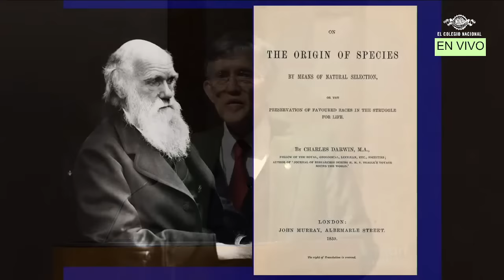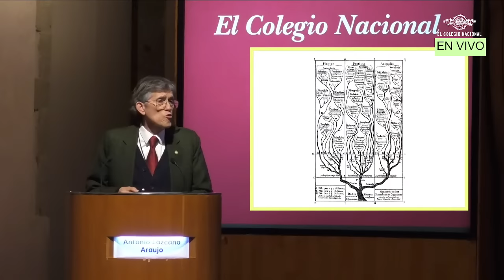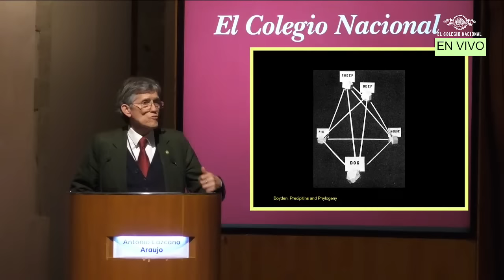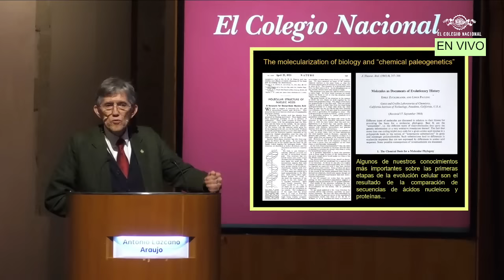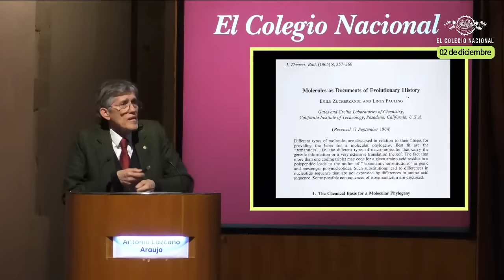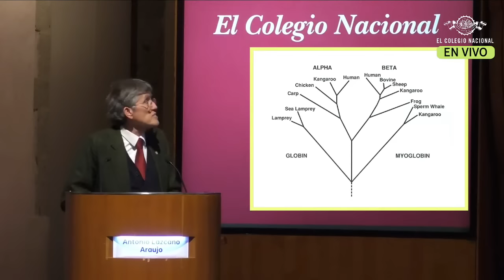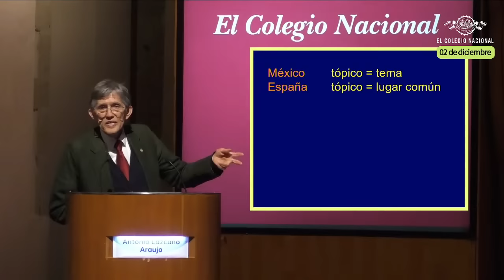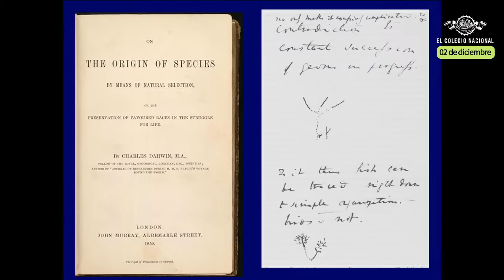Emile Zuckerkandl y el nacimiento de la evolución molecular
El estudio de la evolución molecular se remonta a la década de 1960. Sus técnicas y métodos de análisis han permitido describir y explicar causalmente la evolución. El biólogo frances Emile Zuckerkandl jugó un papel clave en el nacimiento de este campo de la biología, introduciendo conceptos clave como “reloj molecular” o el de “moléculas informacionales”. La biografía de Zuckerkandl es tan interesante como sus aportes a la biología evolutiva.

Nacido en el seno de una familia de intelectuales judíos en Viena, pronto se mudó junto con su familia a París y luego a Argel para escapar de la política antijudía de los nazis. Por intermediación de Albert Einstein, consiguió una beca para estudiar una maestría en fisiología en Estados Unidos y, posteriormente, regresó a Francia para doctorarse en La Sorbona. Murió en Palo Alto, California, en 2013.

El biólogo Antonio Lazcano Araujo impartirá esta charla sobre Emile Zuckerkandl, a quien conoció personalmente. La conferencia forma parte del ciclo Los viernes de la evolución, coordinado por José Sarukhán y Antonio Lazcano Araujo, miembros de El Colegio Nacional.

Coordinan: Antonio Lazcano Araujo y José Sarukhán

Miembros de El Colegio Nacional